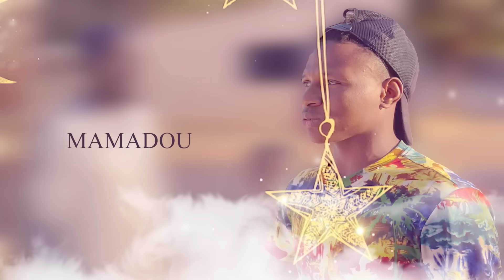Famous Comedy 🌙 Ramadan skit Ep16 2024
for bussiness: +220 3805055 / 7201117